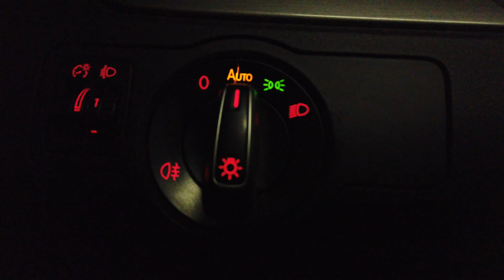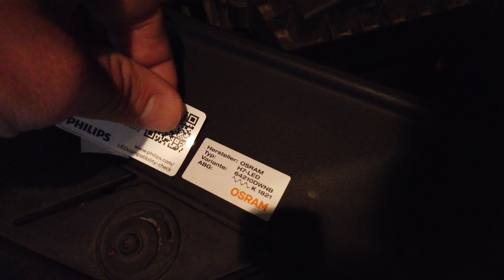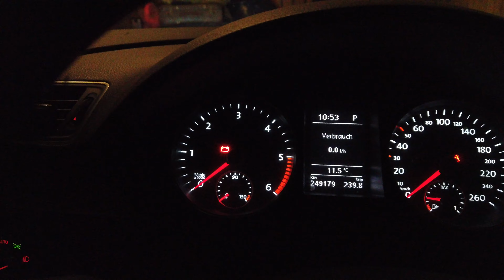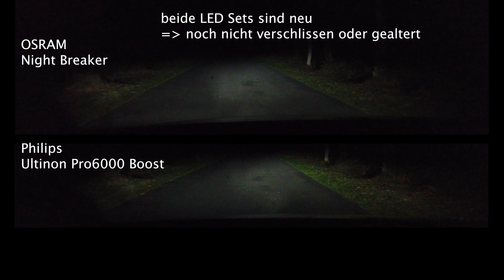Passat 3C B7 mit Philips Ultinon Pro6000 Boost H7 LED besser als OSRAM Night Breaker H7 LED?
Vor etwa zwei Jahren habe ich OSRAM Night Breaker H7 LED im VW Passat 3C verbaut. Das Licht ist dadurch wirklich besser geworden. Doch inzwischen sind bereits zweimal die Birnen kaputt gegangen. Ich wechsel auf  die aktuellere Variante von Philips, den Ultinon Pro 6000 Boost und hoffe, dass sie länger halten. Und wie ist der Einbau?
Außerdem mache ich eine Vergleichsfahrt im Dunkeln.

Philips Ultinon Pro6000 H7-LED

Philips Ultinon Pro6000 Boost H7-LED

OSRAM Kappen LEDCAP01 z.B. für Passat 3C

Philips Ultinon Pro6000 H4-LED